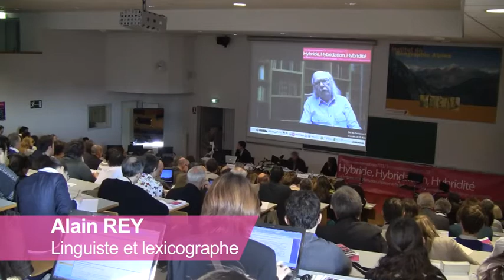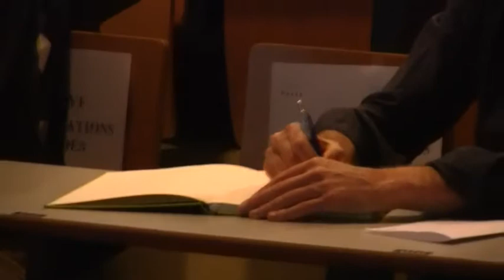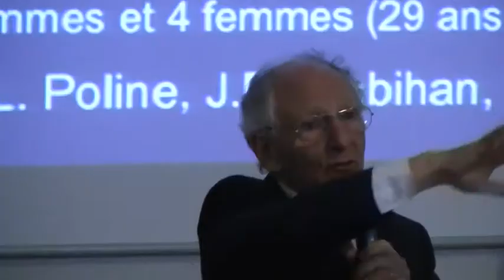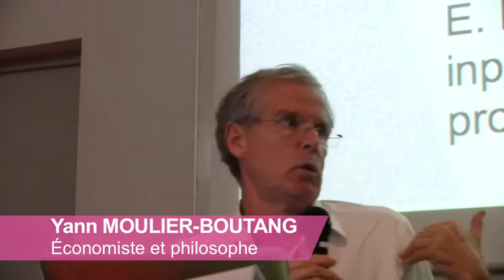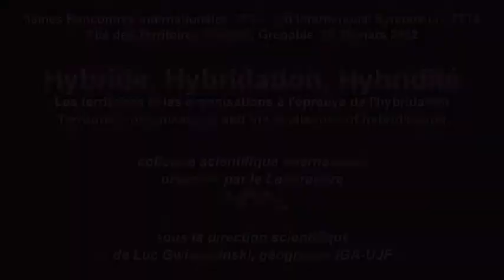Colloque TTT3 HYBRIDE HYBRIDATION HYBRIDITE, UJF-IGA, Grenoble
Vignette vidéo des 3ème rencontres internationales TTT3 / 3rd International symposium - Hybride Hybridation Hybridité (Les territoires et les organisation à l'épreuve de l'hybridation / Territories, organisations and the challenges of hybridisation) sous la direction scientifique de Luc Gwiazdzinski (UJF-IGA, UMR Pacte) avec la participation des étudiants du Master Innovation et Territoire

Ces  3ème Rencontres poursuivent les investigations autour du triptyque territoire / territorialisation / territorialité en le mettant à l’épreuve de la question hybride.

Thème du colloque

On assiste à un éclatement des temps sociaux, des territoires de vie et des mobilités. Les statuts changent, les échelles et les frontières deviennent plus floues. L’irruption des TIC brouille les rapports entre l’espace et le temps, l’ici et l’ailleurs, le réel et le virtuel, l’individu et les communautés. L’effacement progressif de l’unité de temps, de lieu et d’action des institutions oblige à de nouveaux assemblages. Le « big-bang » des organisations et des territoires entraîne de nouvelles recompositions et nécessite d’autres alliages, alliances ou coalitions.

Ces mutations qui bouleversent nos habitudes nous invitent à imaginer d’autres formes d’intelligence collective pour observer et comprendre les mutations, analyser les hybrides sociétaux et territoriaux qui émergent et construire de nouveaux modes de collaborations pour la recherche et pour la fabrique des territoires. Nous pensons ouverts et féconds les chemins de l’hybridation aux frontières de la recherche et des pratiques professionnelles, des sciences du territoire et des autres disciplines.

Hybridation, croisement, mixage, métissage, inter-relations (…) Comment dire et analyser le composite ? Quelles sont les significations dans la pensée et la pratique scientifique ? L'émergence de ce concept dans le champ des sciences du territoire (donc de la géographie, de l’urbanisme, de l’aménagement, de l’histoire, de l’architecture, de l’anthropologie et de nombreuses autres sciences sociales, …) traduit la nécessité de penser les articulations, les relations et les imbrications entre objets scientifiques (territoire/réseau, inter-territorialité, entre-deux...). Elle permet de revisiter ces objets aussi bien que les pratiques et les principes de catégorisation.

Dans le cadre d’une approche interdisciplinaire, les sciences du territoire ont besoin de s’approprier la richesse d’un concept, de réfléchir aux conséquences épistémologiques, de confronter les approches et les modes de construction de ces objets hybrides, de mesurer leur intérêt et de discuter de leur pertinence.

Qu’est-ce qu’un hybride ? Quelles sont les hybridations à l’œuvre ? Peut-on parler d’hybridité ? Quel intérêt du concept pour les sciences du territoire ? Comment s’en saisir ?
Luc Gwiazdzinski, Responsable scientifique

Ce sont là quelques questions qui seront traitées au cours de ce colloque à partir des communications soumises et des présentations de personnalités de disciplines et d’univers différents.

Comité d'organisation

    Coordination scientifique : Luc GWIAZDZINSKI
    Equipe d'organisation:  Elise TURQUIN, Caroline BRAND, Catherine HERRERA, Guillaume DREVON, Pierre-Olivier GARCIA, Romain BERARD
    Coordination administrative : Véronique STRIPPOLI
    Secrétariat : Catalina ESPARZA
    Communication : Karine FEUILLET et Guillaume DREVON. Remerciements à Maryvonne ARNAUD, photographe et Charly ZIOTTI
    Gestion financière : Brigitte PALAMINI

ainsi que : Romain Lajarge, Philippe Bourdeau, Hakim Boumoud, Nicolas Chausson, Marie-Christine Fourny, Olivier Soubeyran, Martin Vanier, Thierry Bontems et les étudiants du Master Sciences du Territoire spécialité ITER Innovation et Territoire.

Intervenants : G. Amar, M. Arnaud, P. Amphoux, B. Andrieu, M.C. Bordeaux, N. Boudjelida, D. Bougnoux, J-P. Boutinet, V. Berdoulay, F. Beau, J-M. Besnier, A. Berthoz, A. Berque, S. Bonfiglioli (Italie), D. Breznitz (USA), A. Conjard, S. Cordobes, M. Colleoni (Italie), N. Cattan, P. Chamoiseau, A. Charlot, L. Chicoineau, P. Cinquin, P. Claval, A. Dalmasso, M. Desvigne, R. Favier, C. Ferrari,  A. Gallais, P. Gordiani, , M. Gravari Barbas, S. Gros, E. Hermange, F. Jegou (Belgique), M. Le Floch, J. Gomez Mendoza (Espagne), F. Jaureguiberry, A-S. Jacques, D. Kaplan, Y. Kersalé, P. Mallein, F. Martin-Juchat, C. Maumi , T. Menissier, Y. Moulier-Boutang, P. Mouillon, L. Petit, C. Pontier, G. Rabin, M. Roche, J. Roinat, T. Nghien, A. Sanchez Majas (Suisse), H. Torgue, A. Turco (Italie), J. Viard, J-J. Wunenburger, C. Younes, T. Zeldin (GB) (…).